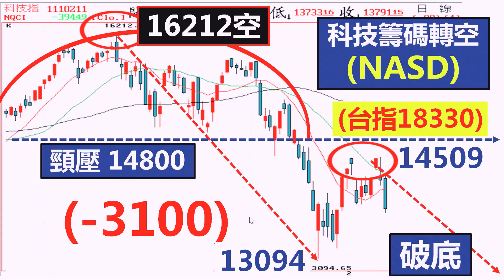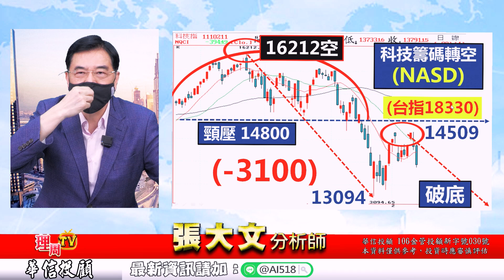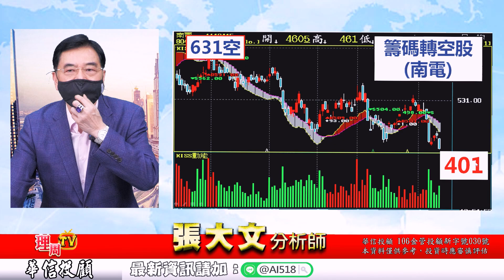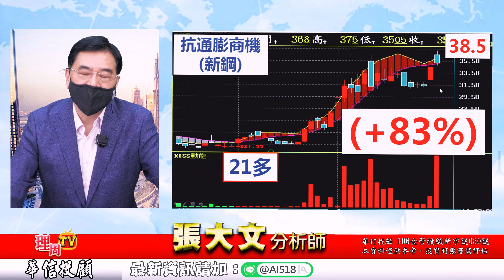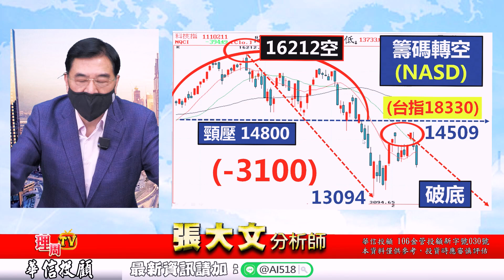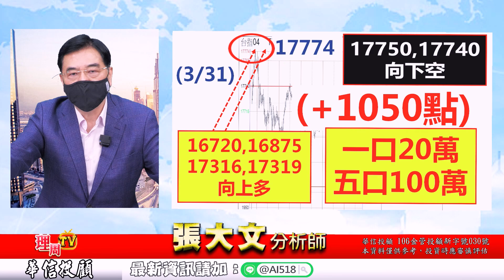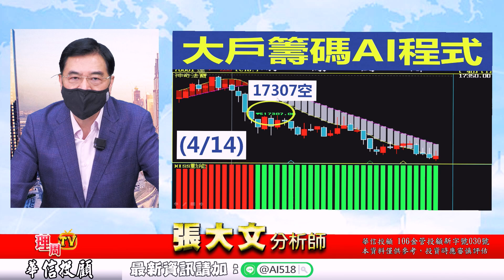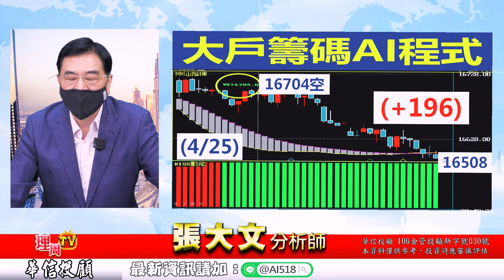理周TV-20220425盤後-張大文 大戶籌碼論／華新抗通膨 主流創新高 大戶籌碼 17740 17500 17300 17200 向下空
💟張大師LINE@:@AI518
更多華信投顧分析師張大文的精彩分析：